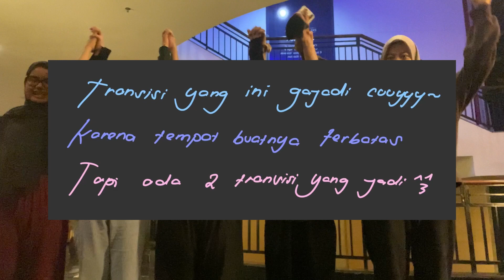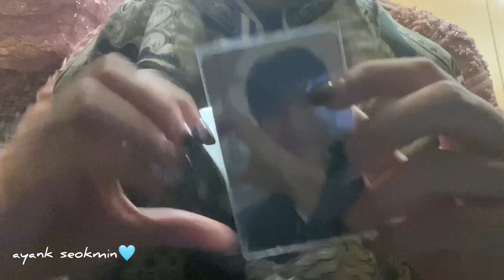HIGHSCHOOL GRADVLOG❕|| CLASSOF2023🎓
🐯 (haurah)
🦴 (nadah)
🫧 (repanah)
🎱 (cailah)
🫠 (pioh)

mff yh klu video&sound qualitynya jleg🫰🏼(disituh jg lg brisig😘)
yang like surga menunggumu enjoy yh sengsengkuh🫶🏼